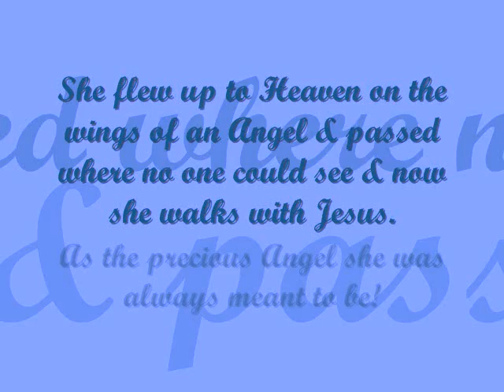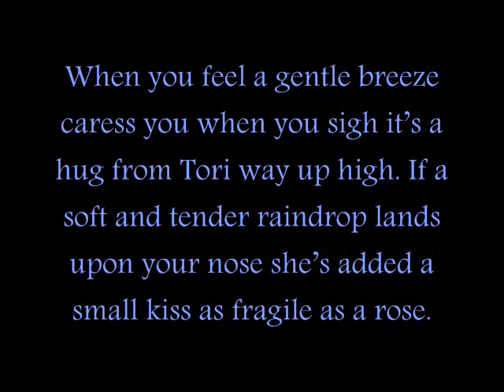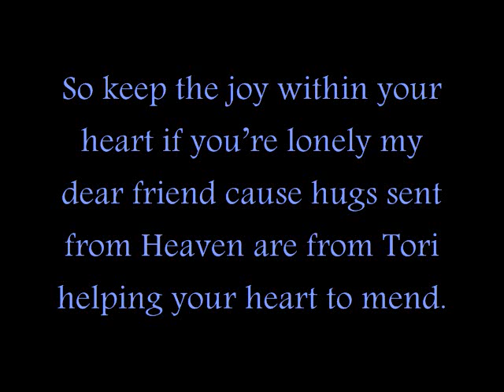Canada's Angel Tori Stafford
Victoria Stafford (known as Tori to her family & friends) was abducted following school back in April 2009. For weeks & months we searched for any sign of the little girl until on May 20 two suspects were arrested & charged in Tori's abduction & murder. Her remains were latter found in a rural area about 2 hours from her Woodstock home on July 20.